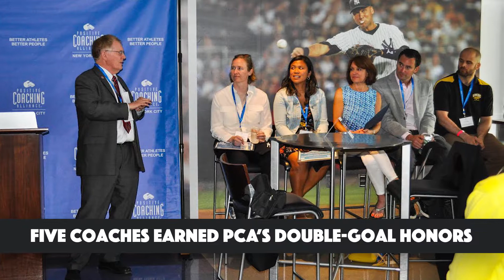PCA-New York City Awards Recap At Yankee Stadium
Positive Coaching Alliance-New York City’s inaugural Double-Goal Coach® Awards event at Yankee Stadium on Tuesday, May 23, 2017.